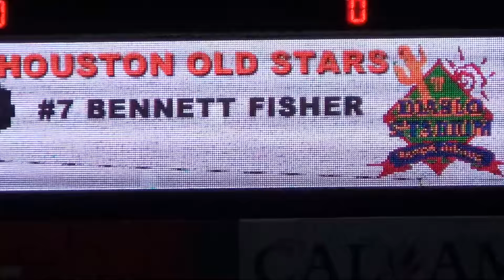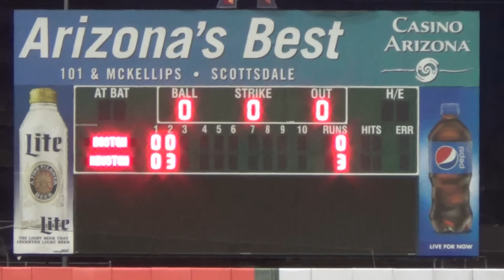Clemens vs Boyd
World series 50+